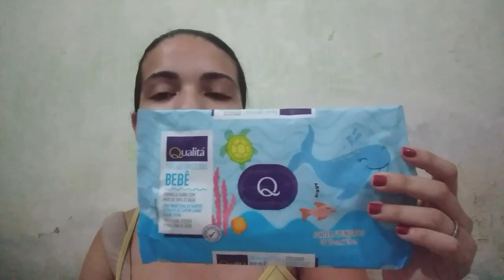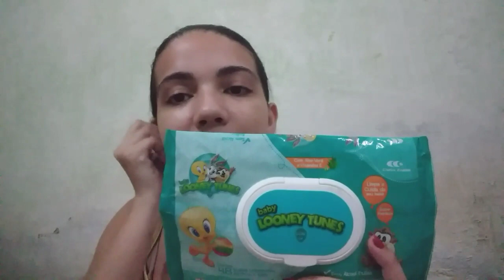ACABADOS DO TERCEIRO MÊS DA BEBÊ | Patricia Barros